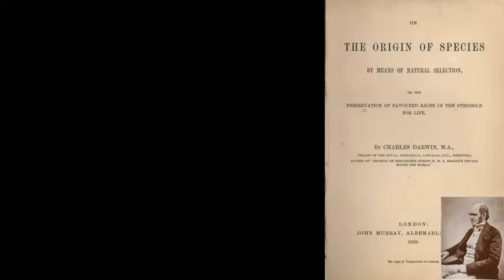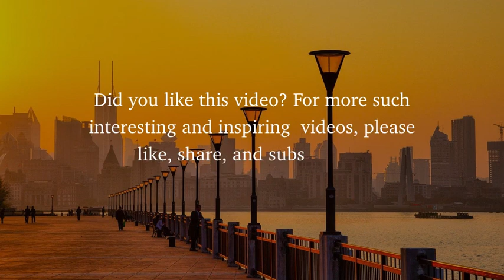History Of The Day | Spirited Minds 24th November